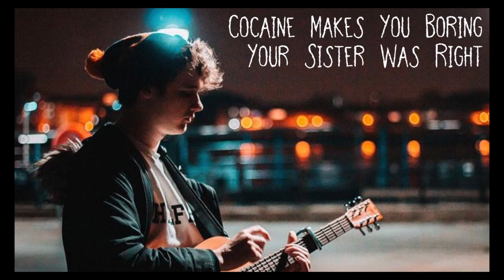Wilbur Soot - Your Sister Was Right (CMYB Demo)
This is one of the seven exclusive songs that Wilbur gave out to a few fans, added to the Google Drive originally on July 15th, 2019! This demo doesn't sound that much different from the final product, though it is a bit different. Oh and the original name of the EP was "Cocaine Makes You Boring", so that's why it says that in the video.
Nevertheless, I hope you guys enjoy this and/or find this useful! :)